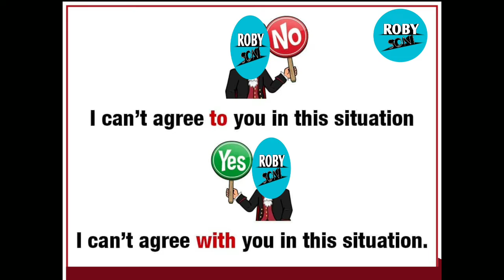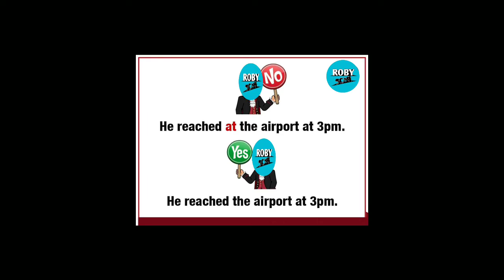Common mistakes with prepositions ! Roby Soni